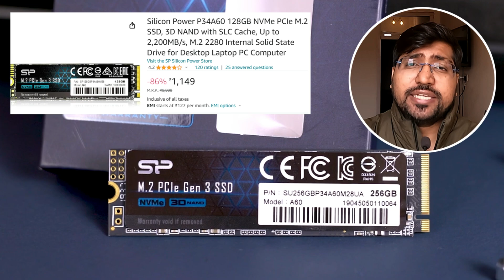5000 /- RS PC BUILD🔥BUDGET PC BUILD 2025 INDIA🔥BEST PC BUILD UNDER 5000🔥INTEL GAMING PC BUILD🔥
🔥🔥In This Video - If you are in search for the Best PC Build options in India 2025 for Best PC Build under 5000 rs. The 5000 /- RS  PC BUILD Or BUDGET PC BUILD 2025 INDIA Or BEST PC BUILD UNDER 5000 Or INTEL GAMING PC BUILD are reviewed in detail in this video. I have also covered the Best PC Build under 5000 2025. Every possible aspect of the best gaming PC Buld under 5000 rs is reviewed from battery to performance. If you are planning to buy Best PC Build under 5000, this is a must-watch video for you all.

🔴 PROCESSOR ::
✅ INTEL Core i3 3240
✅ INTEL Core i5-3470
✅ INTEL Core i7-3770
✅ INTEL Core i7-3770

🔴 MOTHERBOARDS ::
✅ Consistent DDR3 Motherboard
✅ Zebronics H61 with M2 Motherboard

🔴 8GB DDR3 RAM ::
✅ Ant Esports 690 NEO

🔴 M.2 NVMe SSD (128 GB) ::
✅ ZEB-MN13 128GB
Or Ant Esports 690 Neo Pro
Or Silicon Power P34A60

🔴 Computer Chassis with SMPS ::

TOPICS/ QUERY COVERED IN VIDEO:
pc build
5000 /- RS  PC BUILD,
BUDGET PC BUILD 2025 INDIA,
BEST PC BUILD UNDER 5000,
INTEL GAMING PC BUILD,
build guide
budget build
cheap pc build
build a pc
gaming pc build guide
800 pc build
pc build 2025
gaming build
how to build a computer
budget gaming pc build
all white pc build
how to build a gaming computer
amd build
itx build
gaming pc build tutorial
white build
new pc build
diy pc build
5600g build
amd pc build
Intel Core i3 3240 pc build
Intel Core i5-3470 pc build
i3 3240 pc build
5k pc build
Intel Core i3 3240 pc build under 5K
5000 pc build
pc build Intel Core i3 3240
pc under 5000
best motherboard for Intel Core i3 3240
best pc under 5000
5k gaming pc build
5000 gaming pc build
intel i3 3240 build
5k pc build 2025
pc build under 5000
pc build under 5K
pc build under 5000 Hindi
pc build under 5000 full setup
pc build under 5000 gaming
intel i3 3rd 3240 pc build
intel i3 3rd 3240 pc build india
Intel Corei3 3rd 3240 pc build under 5000
pc build under 5000 in 2025
pc build under 5000 intel
pc build 5K budget with monitor
5K gaming pc build 2025